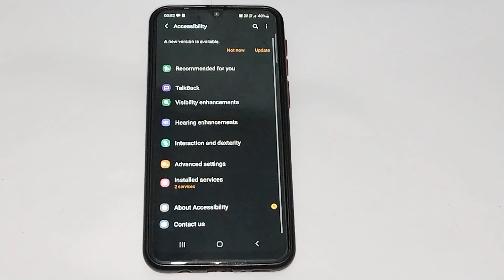How to on talk problem in Samsung galaxy m32, talk back setting